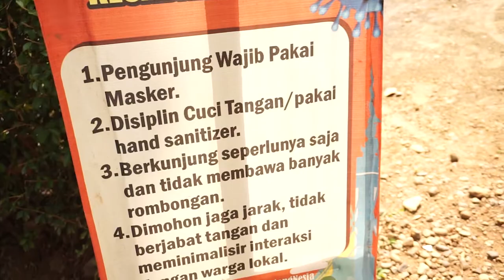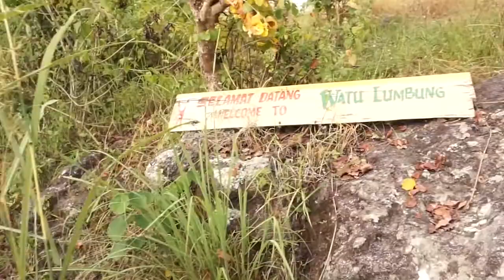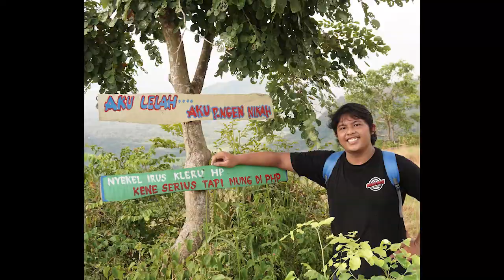Hiking Watu lumbung dan Ziarah Sendang Klayu Wonogiri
Dalam rangka memperingati Hari Komsos Sedunia rekan-rekan Komsos dan OMK Jlegong bersama Romo dan Suster melakukan ziarah ke Goa Maria Sendang Klayu dilanjutkan hiking sekaligus misa di Watu Lumbung.